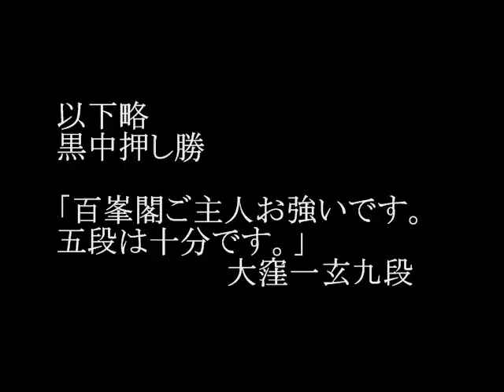実戦四子局 前田九段 竹越正和４段 於『百峯閣』 MR囲碁1120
石川県山中温泉 想い出づくり百峰閣（代表取締役社長：竹越政男氏）は
平成２４年７月１８日をもって自己破産により
営業を廃止させて頂くこととなりました。
長い間ご利用頂き有り難うございました。
と、あります。ザンネンですね。